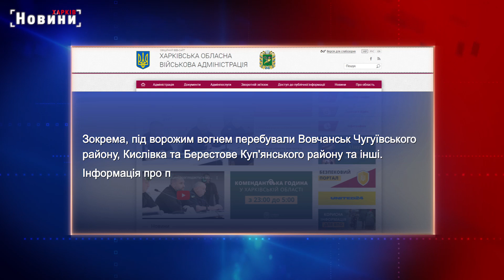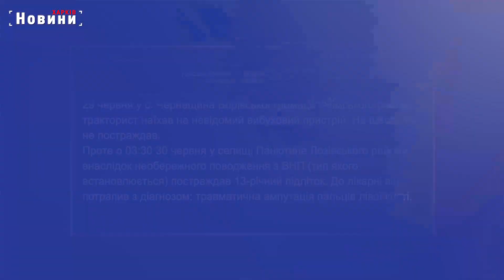Харків і область 30 червня. Обстріли, пожежі, жертви та бої